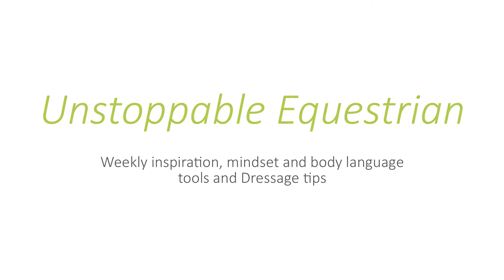How to Create Motivation in your Riding: Excuses – Part C - Unstoppable Equestrian Ep14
In the 14th episode of Unstoppable Equestrian, I want to share with you the third part of a 3-part series on How to Create Motivation in your Riding.
Today I focus on the excuses that lead to the lack of motivation we can find ourselves faced with in winter, and how you can overcome these!